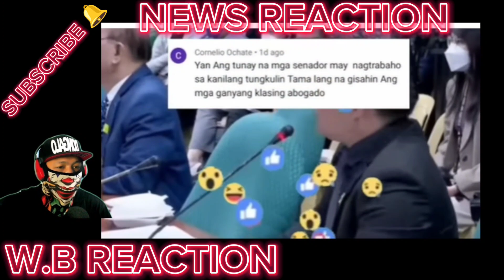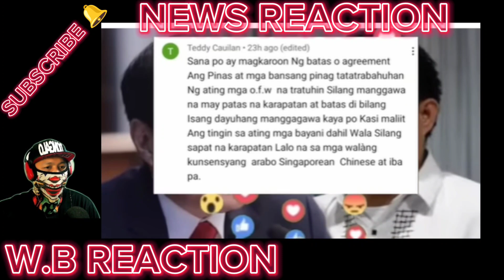MATAPOS NATUKLASAN ABOGADO'ng ARABO, Sen TULFO NASAMPULAN'si DAVID CASTILLON'sa SENADO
REACTION NEWS VIDEO WATCH THE LATEST NEWS TODAY! PINAS NEWS is about selected video clips of latest news, speeches and interviews of President Ferdinand BongBong Marcos Jr and Vice President Inday Sara Duterte Carpio , and a news vlog magazine where you can find latest news and crucial updates happening in the Philippines WE ADDED OUR UNIQUE VALUE ON EVERY VIDEOS WE MADE , INCLUDING THIS ONE THROUGH OUR OWN COMMENTARY AND VISUAL PRESENCE. We do our responsibility to share what's happening in the Philippines

BONGBONG MARCOS
BBM-SARA
UNITEAM
MAYOR SARA DUTERTE
PRESIDENT MARCOS
PRES MARCOS
VPSARA
PBBM
SEN RAFFY TULFO
RAFFY TULFO
SEN TULFO
SEN RAFFY
IDOL RAFFY
MIKE ABE OPENIONS
PRES DUTERTE
MANNY PACQUIAO
UP DILIMAN
NEWS FILES
AMERIKA JOE BIDEN
MARCOS GOLD
CONG MARCOLETA
MARCOLETA